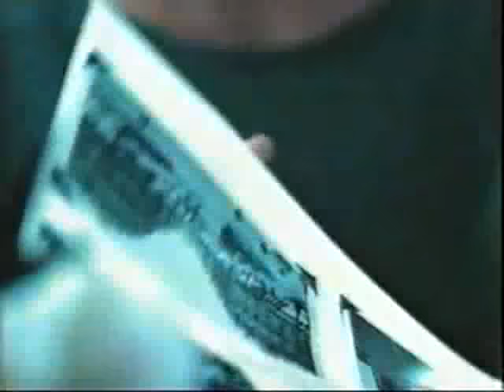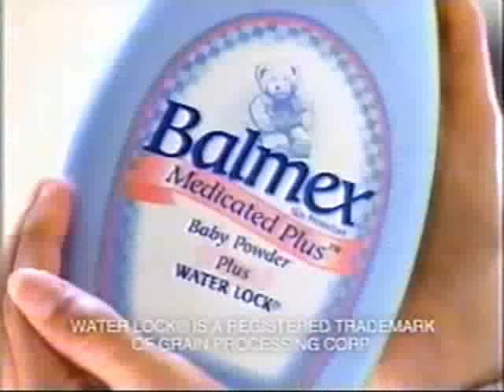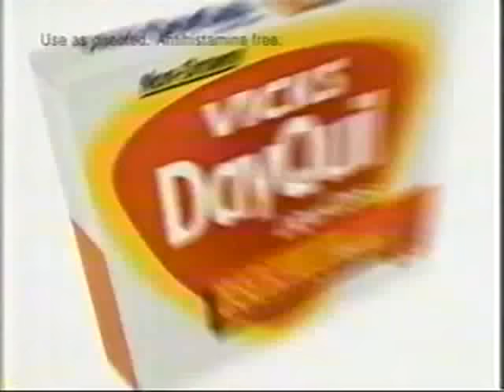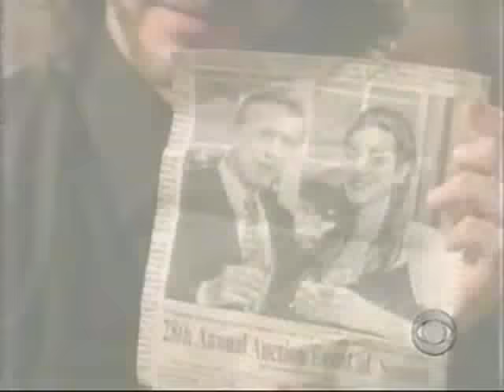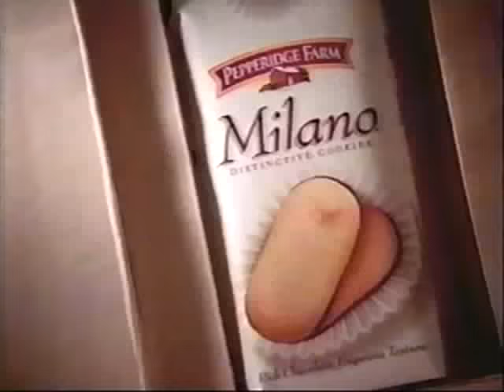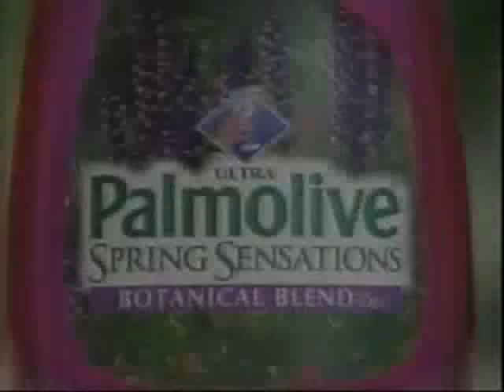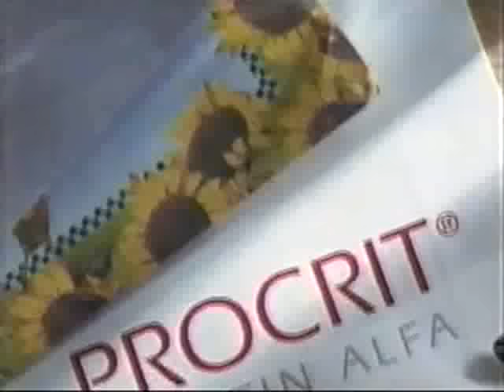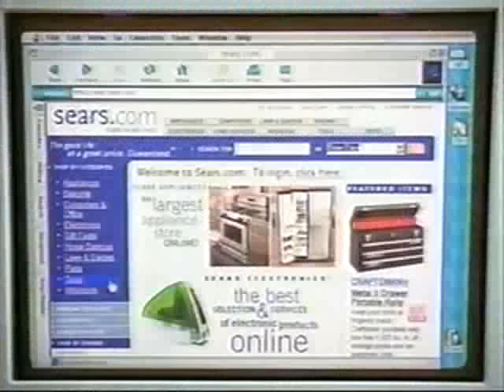ATWT 10 18 00